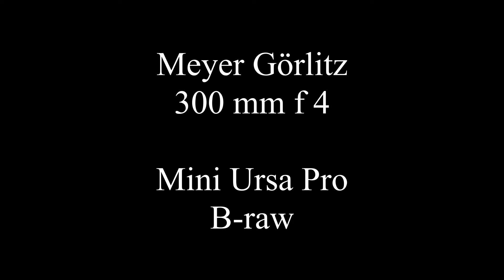Meyer Görlitz 300 mm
Test of the Masterpiece Meyer Görlitz 300 mm !
Incredible Quality, shot on BM mini Ursa Pro,
Film Log, primary grading only